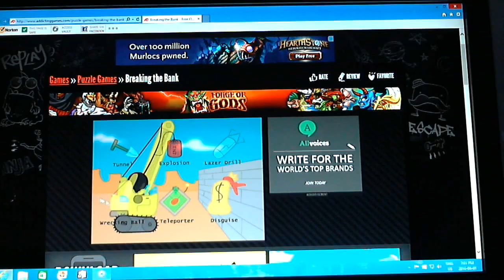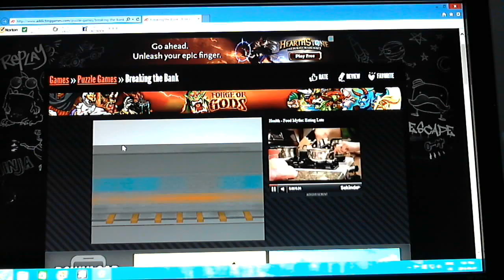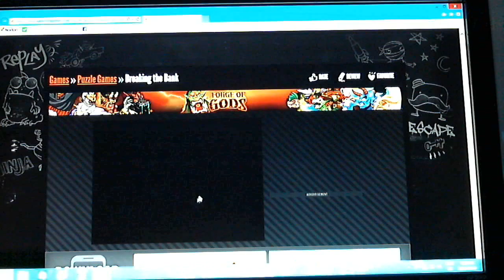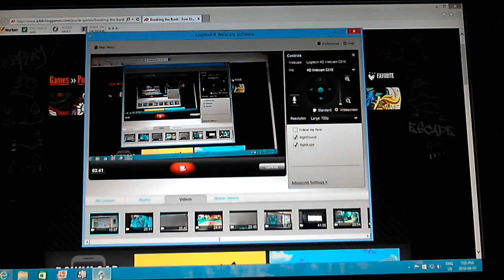PumpkinPieGuy Breaking the Bank with WickedWaffle!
Pumpkin Pie Guy and Wicked Waffle attempt to break into the bank! Will they succeed? Probably not!